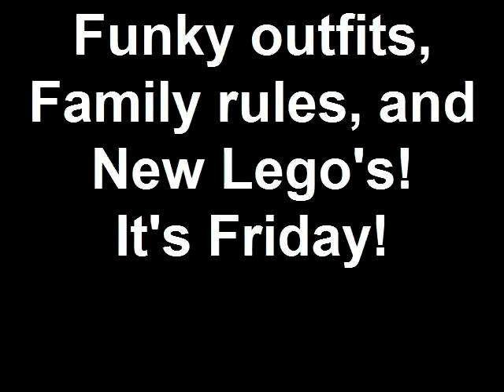Funky outfits, Family rules, and New Lego's! It's Friday!